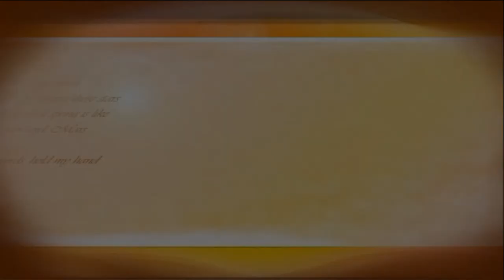Lutgarde Verbiest live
Lutgarde Verbiest live van uit Antwerpen 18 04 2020